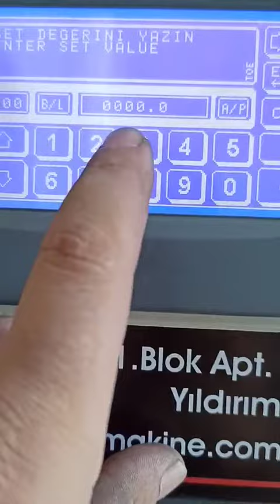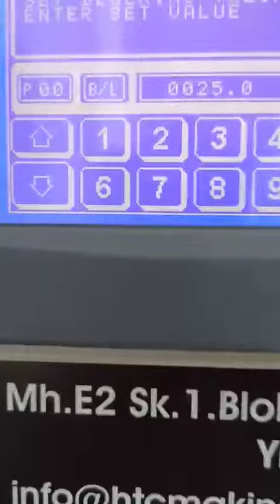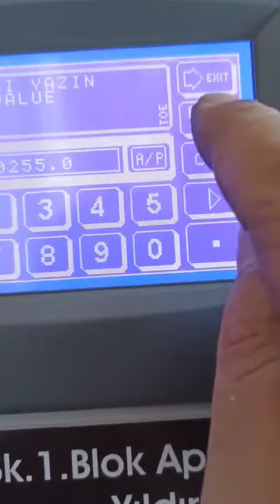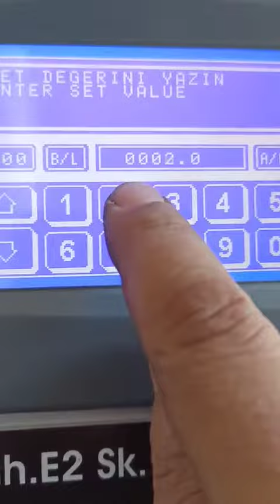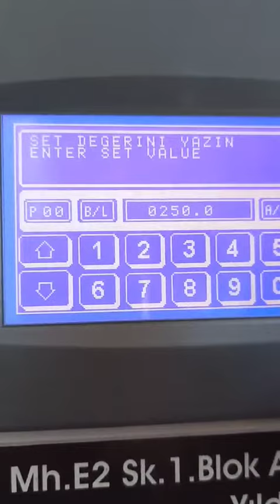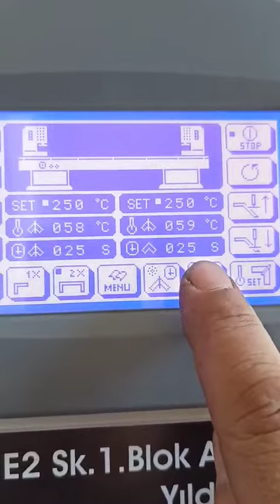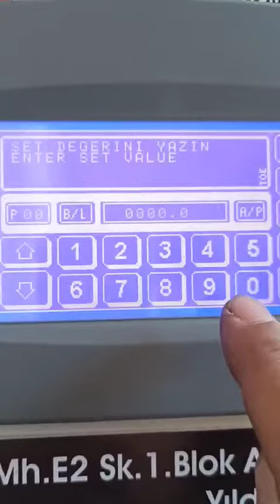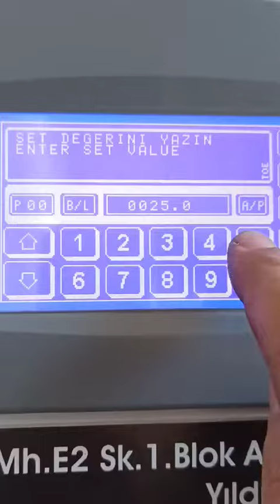Digital operation of double head welding machine